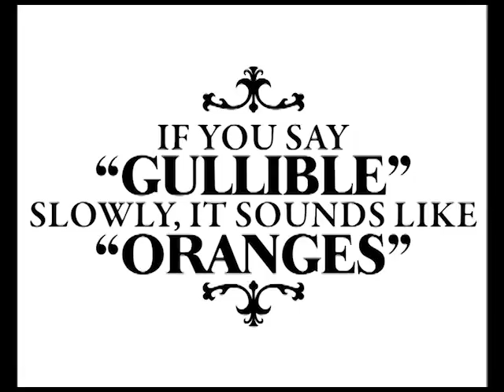Dare to Think!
Expand your horizons this Lent: Dare to Think!